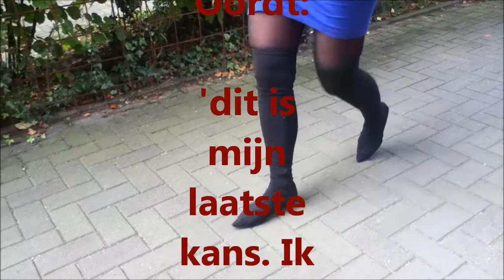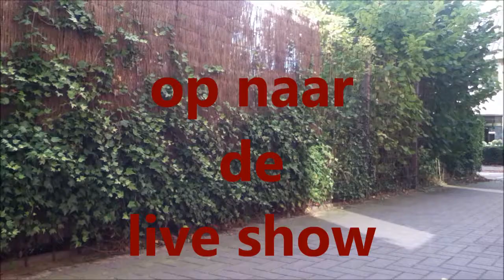Wieke van Oordt - The Book of Holland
Een talentenjacht voor (kinder)boekenschrijvers. Zou het kunnen?